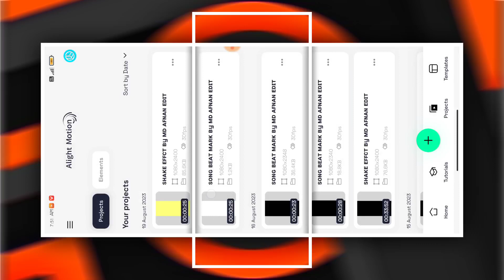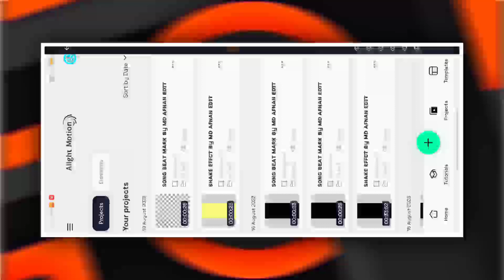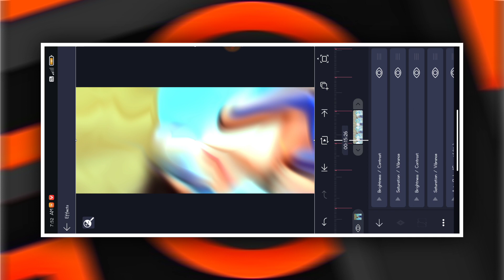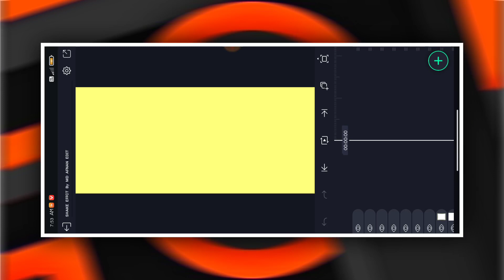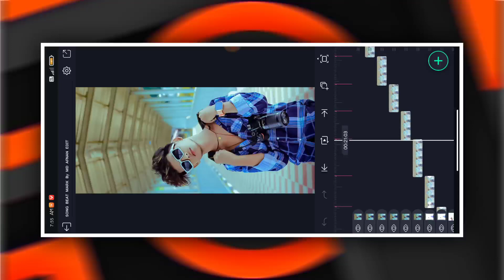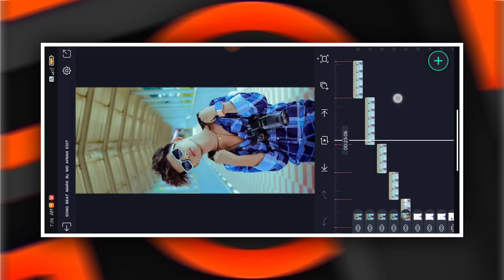🔥NEW TRENDING BOY'S ATTITUDE VIDEO EDITING KANNADA IN ALIGHT MOTION NEW VIDEO EDITING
❤️ಧನ್ಯವಾದಗಳು❤️

 ✨ Friends 💙

(Thankyou)